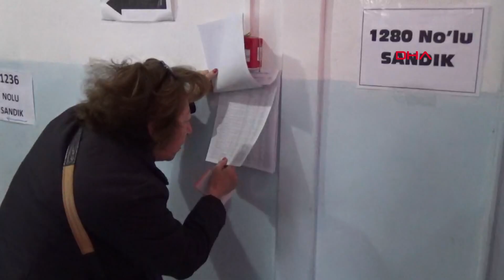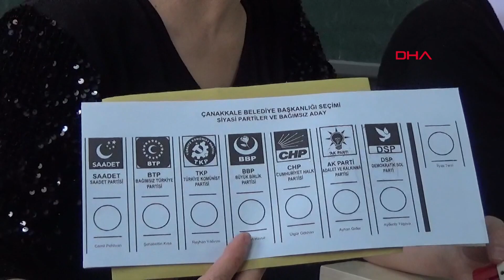CHP Genel Başkan Yardımcısı Erkek: Türkiye'nin normalleşmeye ihtiyacı var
Çanakkale'de oyunu kullanan CHP Genel Başkan Yardımcısı ve Çanakkale Milletvekili Muharrem Erkek, "Türkiye'nin normalleşmeye ihtiyacı var. Biz, Türkiye'de barış ve huzur içerisinde, kardeşçe hep birlikte yaşamak istiyoruz. Tüm amacımız bu. Son dönemlerde demokrasiye ağır darbeler vuruldu. Demokrasi olmazsa kalkınma da olmaz, aş, iş, ekmek de olmaz. Onun için hep birlikte demokrasiye sahip çıkmalıyız" dedi.

Çanakkale'de, 31 Mart Mahalli İdareler Genel Seçimleri için il genelinde bin 604 sandıkta 410 bin 125 seçmen oy kullanmak için sandık başına gitti. Saat 08.00’de başlayan oy verme işlemine, vatandaşlar erken saatlerden itibaren yoğun ilgi gösterdi. Oylarını kullananlar, 'Hayırlı Olsun' temennisinde bulundu.